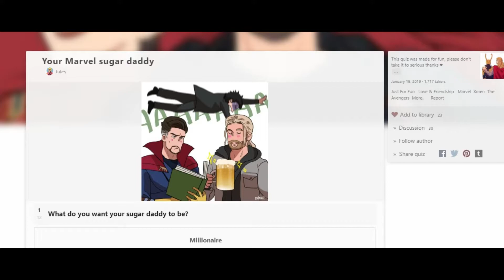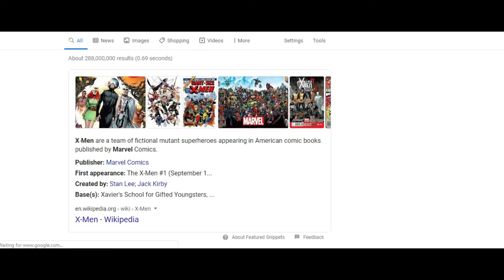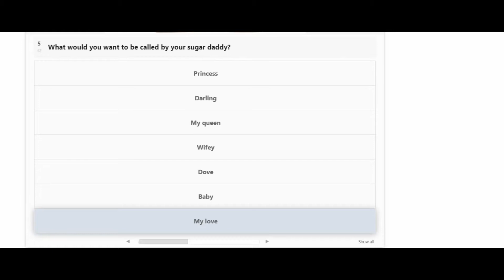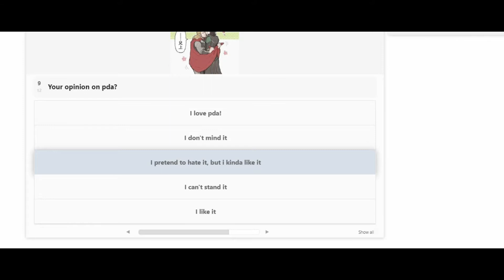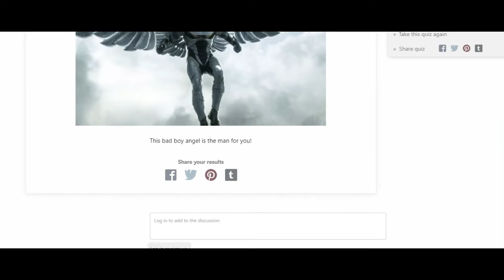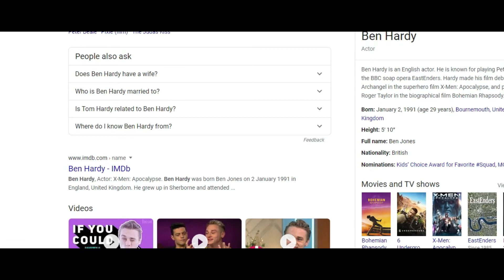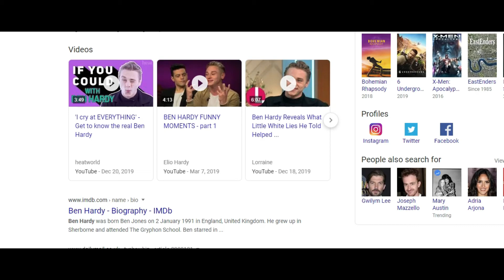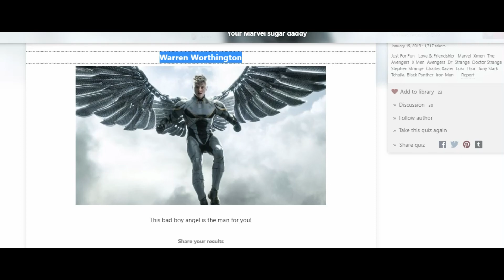Who Is My Marvel Sugar Daddy? ;) - KittyGamingplays: Xmen Quizzes #22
Hey guys I hope you all enjoyed if you're new to my channel be sure to hit that subscribe button and give this video a thumbs up and comment for more down below and hit the bell so you're notified when I make videos which is every Friday THANK YOU LOVE YOU :)

My Ebay Store